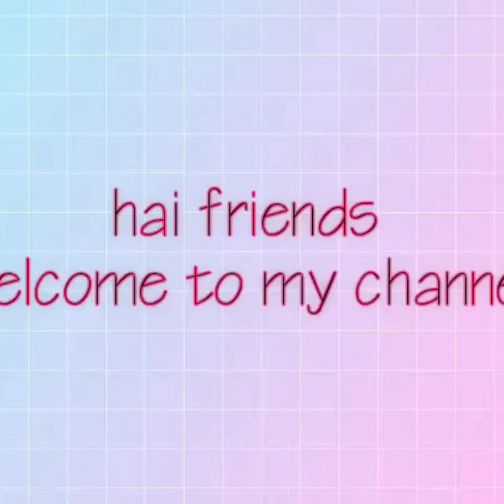Multani mitti face packs//how to get fair & glowing skin natural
how to get fair and glowing skin

Multani  mitti face pack/get fair&glowing skin naturally//ముల్తాని మిట్టితో అందంగా మెరిసిపోండిలా
How to use multani mitti
Multani mitti
Skin glowing tips